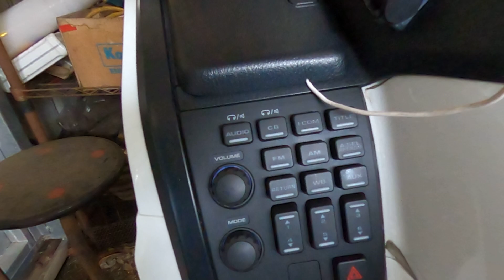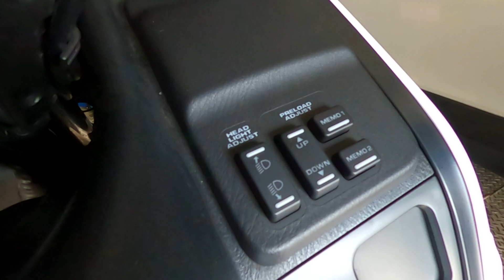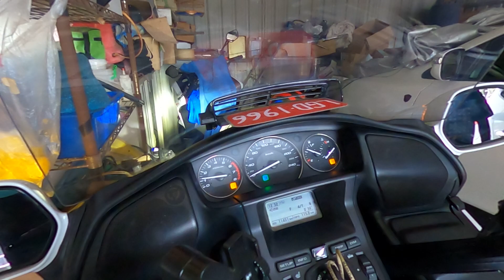2019 12 18 2017 HONDA GOLDWING 賞車 VLOG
有幸可以參觀旭哥的愛駒.陸地上的航母.其豪華配備令人瞠目結舌.那音響真是讚啊